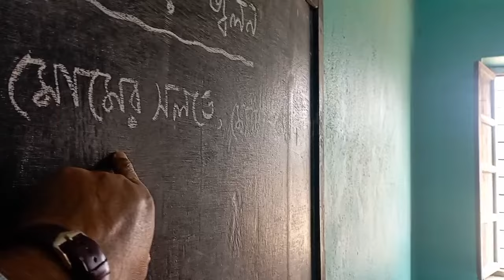মোমবাতির জ্বলন। কে জ্বলে? মোম? মোমের সলতে? মোমের বাস্প?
মোমবাতি কিভাবে জ্বলে তা এই ভিডিওতে আলোচনা করা হয়েছে। মোমবাতির জ্বলন পদ্ধতি নিয়ে আলোচনা করা হয়েছে। মোমবাতি যখন জ্বলে তখন আসলে কি জ্বলে? মোম? নাকি মোমের সলতে? না মোমের বাস্প? পরীক্ষাটি চাকদহ রামলাল একাডেমী স্কুলের একটি ক্লাসে করা হয়েছে। আসলে মোমবাতি কিভাবে জ্বলে তা এখানে আলোচনা করা হয়েছে। মোমের দহন পক্রিয়া আলোচিত হয়েছে। এই ভিডিওতে মোম জ্বলার রহস্য বুঝিয়ে দেওয়া হয়েছে।